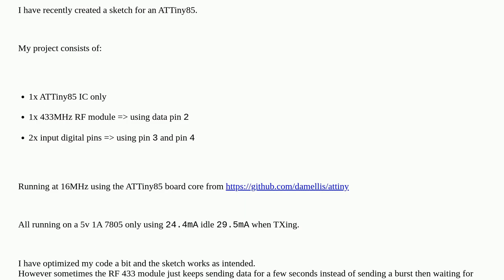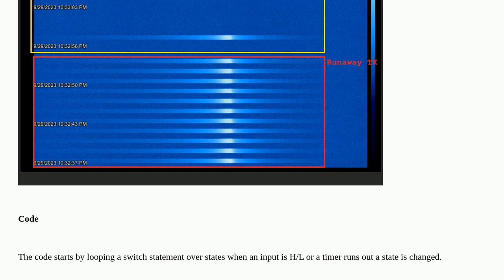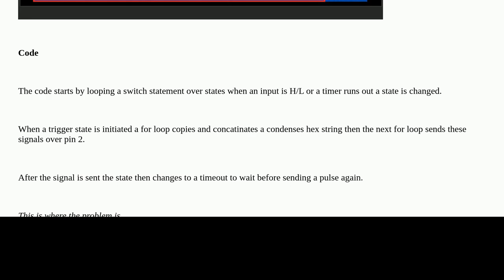Arduino: 433MHz RF run away TX burst with ATTiny85 IC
433MHz RF run away TX burst with ATTiny85 IC

A special thanks goes out to the awesome community

  rf attiny85 communication attiny